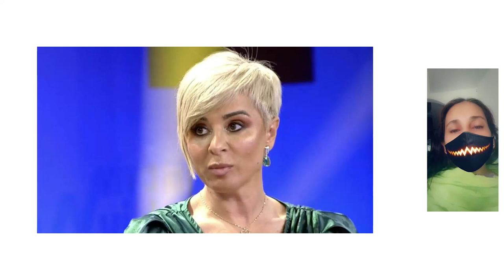Ana María Aldón da un paso al frente y se moja sobre la ruptura de Rocío Flores y Manuel Bedmar